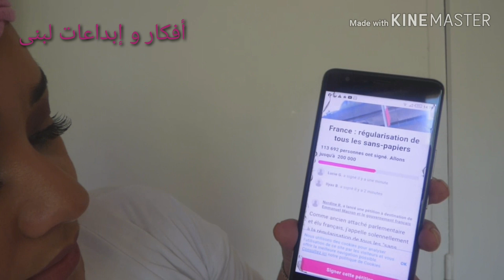جديد تسوية وضعية المهاجرين في فرنسا و إمضاء العارضة و شهادةمهاجرة تعاني بدون أوراق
جديد أوضاع المهاجرين من دون أوراق
امضاء العارضة signature la pétition

زيين الشموع للمبتدئات
تزيين الشموع بالصباغة اكغيليك
تزيين الشموع بالأمع (paillette)
تعليم النقش للمبتدئات
نقش مغربي خليجي هندي mehendi
ديكورات للذوق الرفيع
أعمال يدوية بسيطة
حيل astuce
أفكار لتنضيم البيت
المرأة المغربية و العربية